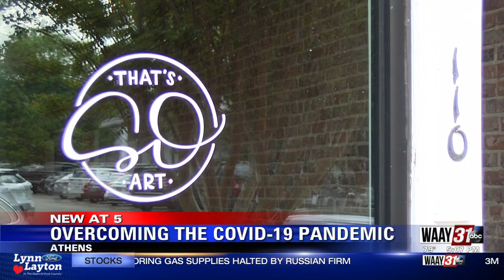Small Business Overcoming the COVID-19 Pandemic